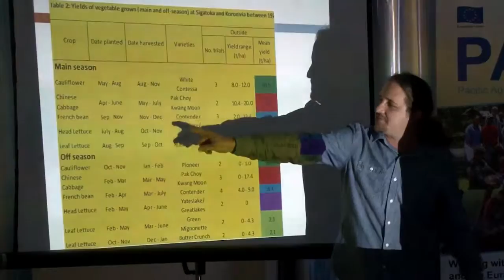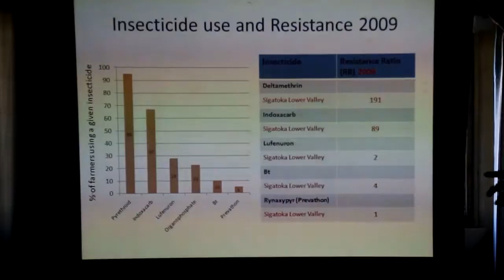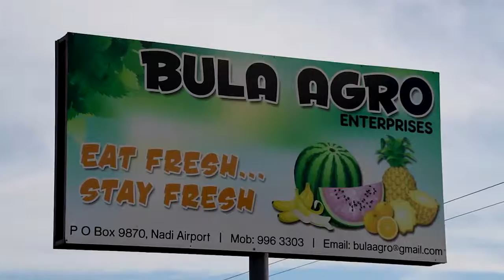REGIONAL FARMER ORGANISATION TRAINING ON TECHNOLOGIES IN THE SOUTH PACIFIC